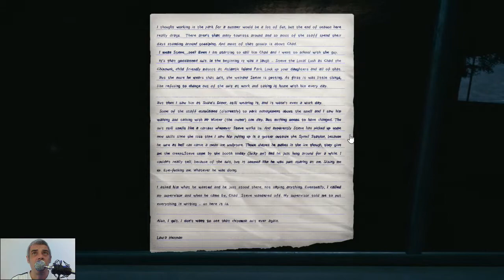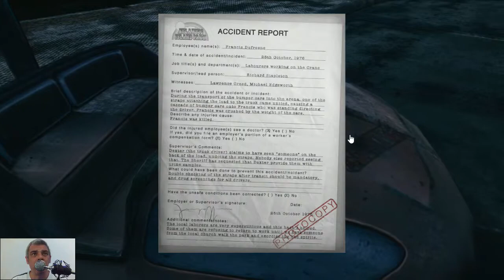The Park Part 3